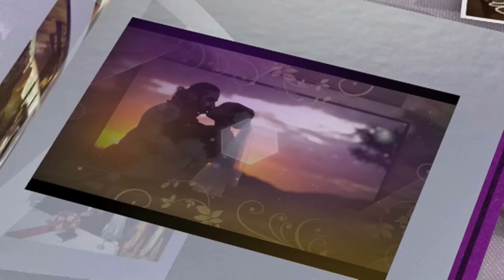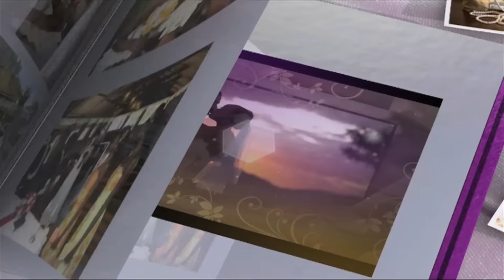ESTHER AND JONATHAN TEASER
Even the old can still LOVE again, don't miss out on next week's episode of My Dream Wedding as Esther and Jonathan say 'I DO' even at their age, on Wednesday at 8PM only on KTN